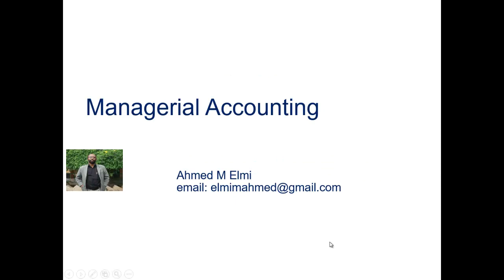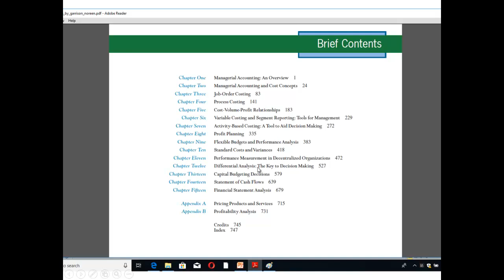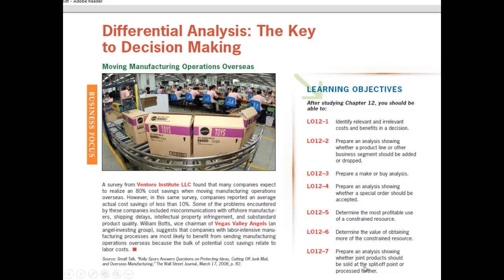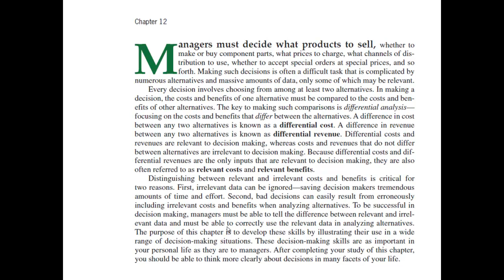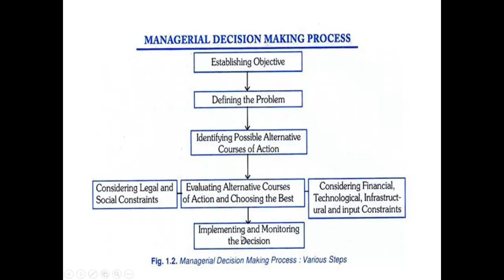Casharka 1aad Differential Analysis Key to Decision Making Chapter 12 Managerial Acc2